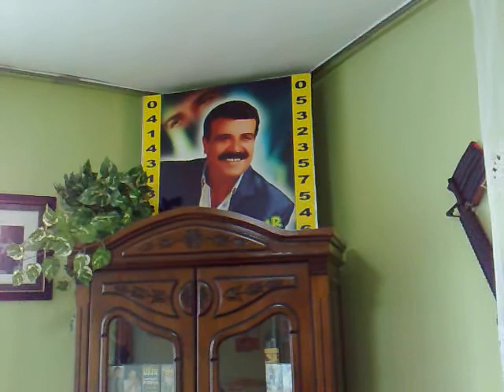Sait Emektar Ramazan Kaseti U.h